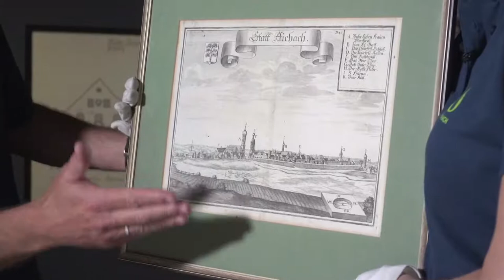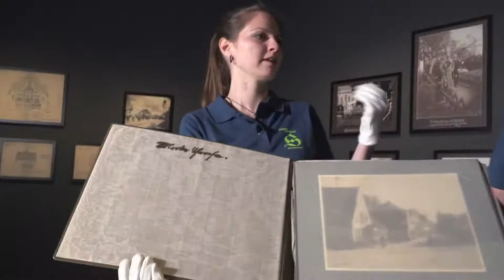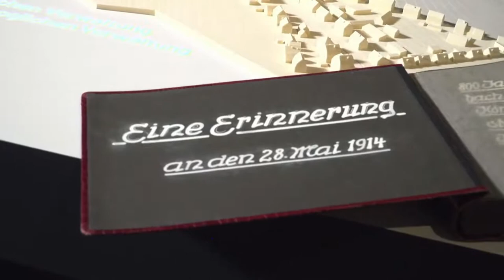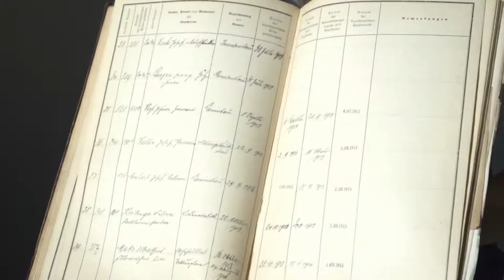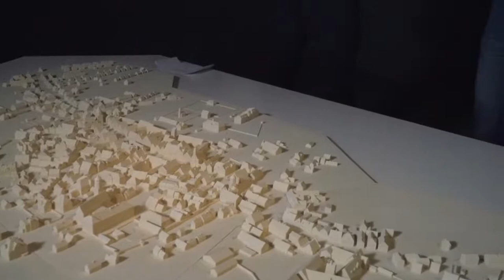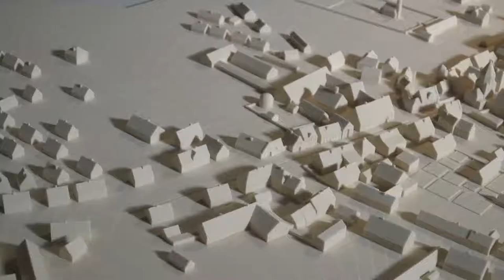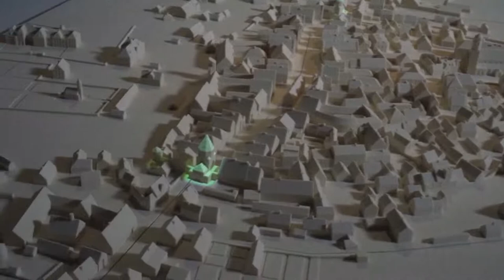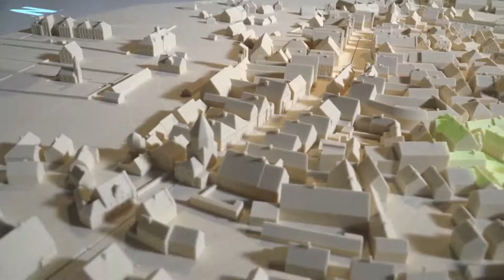Stadt – Land – Guss: Von der Idee zum Stadtmodell - mit Theresa Hauck und Christoph Lang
2020 findet im Wittelsbacher Land die Bayerische Landesausstellung „Stadt befreit.
Wittelsbacher Gründerstädte“ statt. In diesem Zusammenhang entstand auch ein Modell,
das die Stadt Aichach im Jahr 1914 zeigt. Die beiden Referenten erläutern den langen
Weg von der ersten Idee zum fertigen Modell. Live aus dem FeuerHaus in Aichach.

Theresa Hauck M.A. ist Kunst- und Kulturhistorikerin,
Christoph Lang M.A. ist Archiv- und Museumsleiter der
Stadt Aichach. Veranstalter: vhs Aichach Friedberg